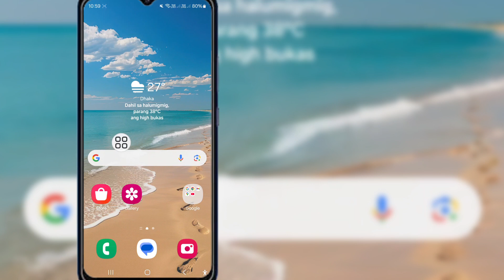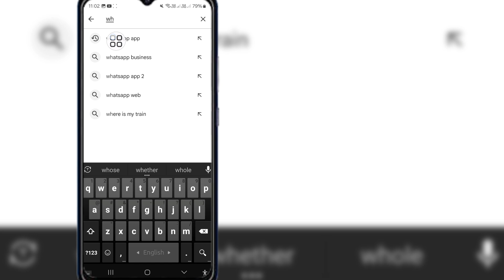Paano Ayusin ang Nabigong Problema sa Pag-download ng Whatsapp 2024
Paano Ayusin ang Nabigong Problema sa Pag-download ng Whatsapp |  Hindi makapag-download ng media mula sa Whatsapp

Naghahanap ka ba ng isang video tungkol sa Paano Ayusin ang Nabigong Problema sa Pag-download ng Whatsapp. Panoorin ang video na ito at alamin Kung Paano Nabigo ang Pag-download sa Whatsapp Ang Pag-download ay Hindi Nakumpleto ang Problema sa WhatsApp.

 🤷‍Iba Pang Kaugnay na Mga Tanong:---⤵️⤵️⤵️

 Paano ayusin ang nabigo sa pag-download sa WhatsApp?
 Bakit hindi nagda-download ang mga dokumento sa WhatsApp?
 Bakit hindi nagda-download ang mga dokumento sa WhatsApp?  hindi nakumpleto ang pag-download pakisubukang muli sa ibang pagkakataon
 hindi nakumpleto ang pag-download
 Nabigo ang pag-download sa whatsapp hindi nakumpleto ang pag-download